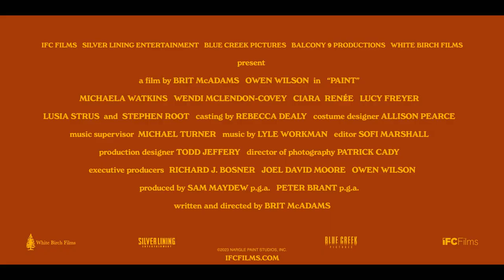Paint - Official Teaser Trailer Starring Owen Wilson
In "Paint," Owen Wilson plays Carl Nargle, Vermont's #1 public television painter who believes he has it all: a signature perm, a decked-out van, and admirers hanging on his every stroke... until a younger, better artist snatches everything (and everyone) Carl adores. Exclusively in theaters on April 7, 2023!